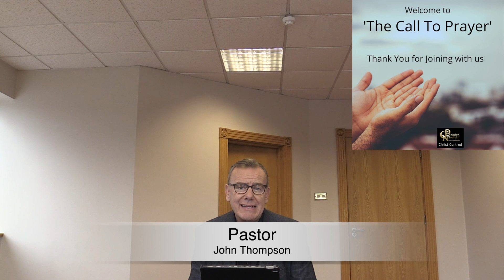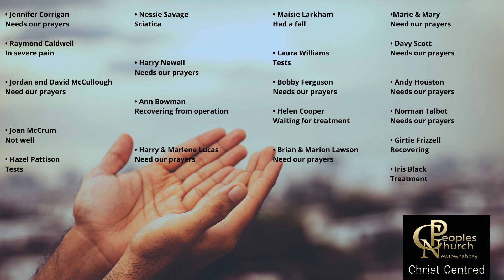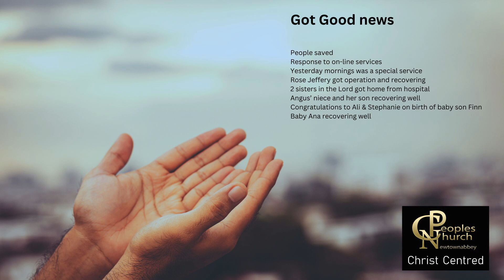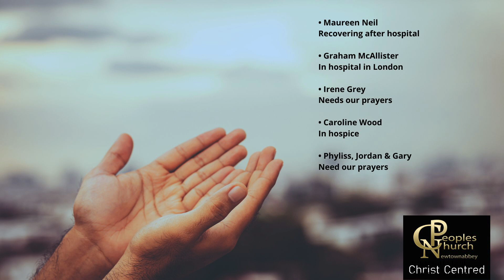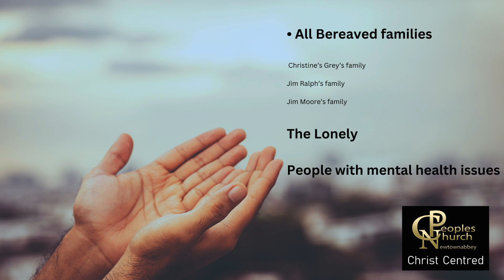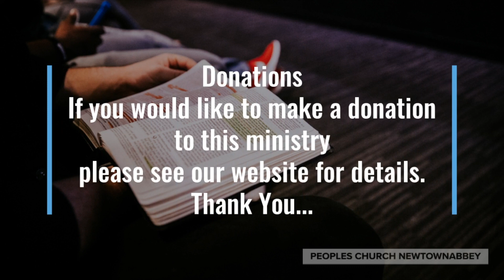'Call to Prayer' Monday 31st July 2023